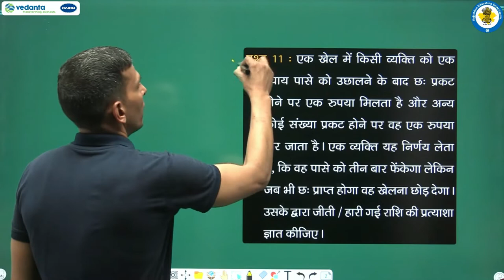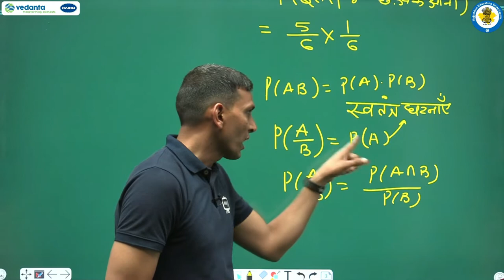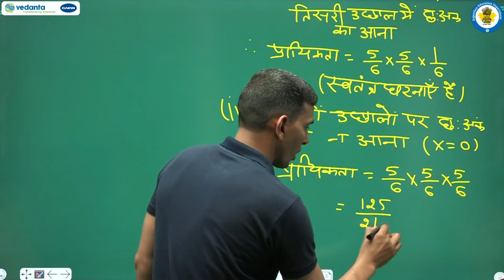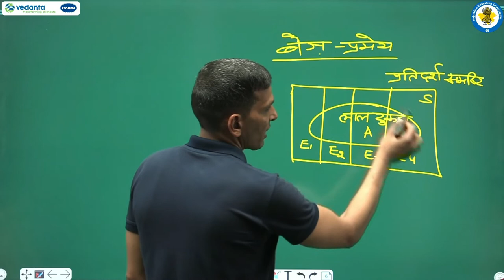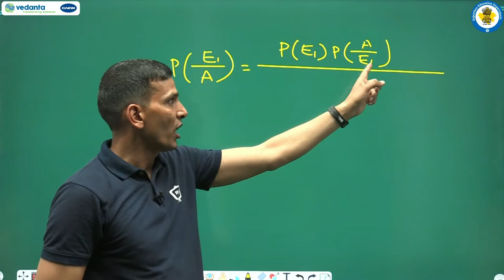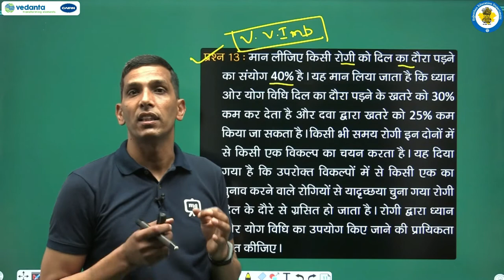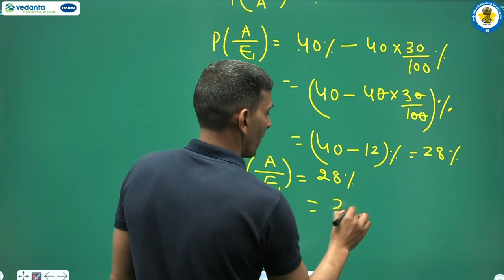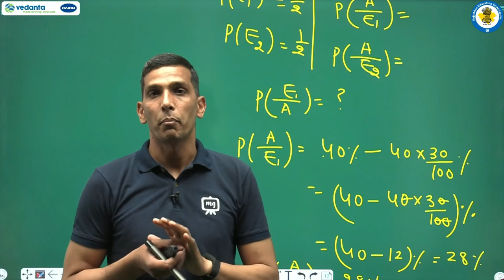NCERT | CBSE | RBSE | Class - 12 | गणित | प्रायिकता | भाग - 45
NCERT | CBSE | RBSE | Class-12 | गणित | प्रायिकता | विविध प्रश्नावली 13 प्रश्न संख्या 11 से 13